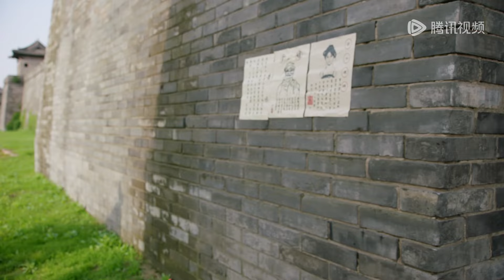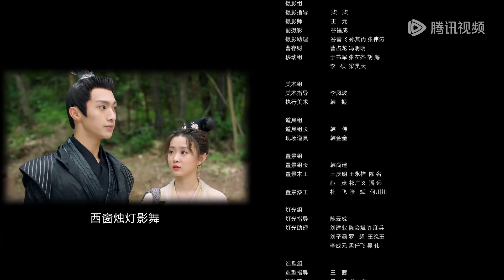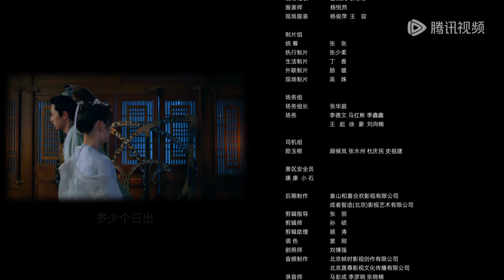EP17 | Mo Chengqian left alone without trails about his whereabouts | [When We Meet Again 与君重逢时]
【Synopsis】After accidentally traveling into a novel about ancient times, a modern female student becomes Lu Shuangshuang, a vicious Crown Princess. Knowing the plot well, she decides to divorce Mo Chengqian, the Crown Prince who detests her, to save herself and shifts her affection to the second male lead. However, the Crown Prince refuses to sit idly by and tries the best he can to win her heart. With the Crown Prince on the chase and the Crown Princess on the run, how their story unfolds remains to be seen...
【Starring】Wu Jifeng, Yang Teng